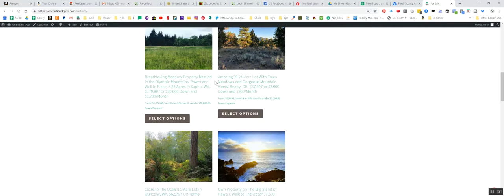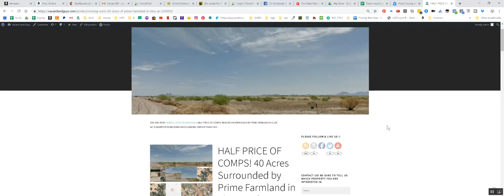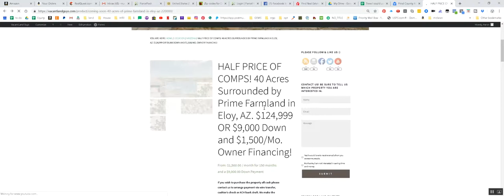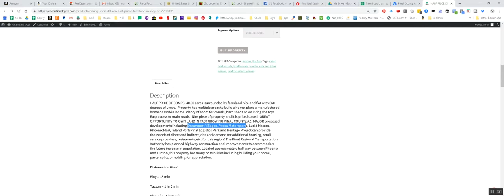A Fraction of The Price of Comps NOW $49,700 for 40 Acres Surrounded by Farmland in Eloy, AZ.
$49,700 OR $5,000 Down and $500/Mo. Owner Financing

WW.VACANTLANDGUYS.COM

Description:  Description
HALF PRICE OF COMPS! 40.00 acres  surrounded by farmland nice and flat with 360 degrees of views.  Property has multiple areas to build a home, place a manufactured home or mobile home. Plenty of room for corrals, barn sheds or RV. Bring the toys.  Easy access to main roads.  Nice piece of property and it is priced to sell.  GREAT OPPORTUNITY TO OWN LAND IN FAST GROWING PINAL COUNTY AZ! MAJOR proposed developments including Dreamport Villages, Attesa Motorsports, Lucid Motors, Phoenix Mart, Inland Port/Pinal Logistics Park and Heritage Project can provide thousands of direct and indirect jobs and demand for additional housing, retail, service providers, restaurants, etc. for this region! The Pinal Regional Transportation Authority has planned highway construction and improvements to accommodate the future increase in population. Located approximately half way between Phoenix and Tucson, this property has many possibilities including building your home, parcel splits, or holding for appreciation.

Distance to cities:

Eloy – 18 min

Tucson – 1 hr 2 min

Phoenix – 1 hr 6 min

HOW TO SEE THE LAND

You can visit this land anytime without an appointment. Simply enter any of the GPS Coordinates (Provided below) in your favorite maps software to find it.

What you can or cannot legally do on the land is controlled by the local government, not by us or any seller. Please contact the county, providing them with the parcel number, to confirm zoning, access, and available utilities.

PROPERTY DETAILS

Price: $124,999  OR $9,000 Down and $1,500/ Month for 150 Months Owner Financing!

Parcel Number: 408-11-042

Closing/Doc. Fees: $0.00  No doc. fees on this one!  Most land dealers charge $199 – $600

Type: Vacant Land

Location: Eloy, AZ

Country: United States

State: Arizona

County: Pinal

ZIP:  85131

GPS Corner Coordinates:

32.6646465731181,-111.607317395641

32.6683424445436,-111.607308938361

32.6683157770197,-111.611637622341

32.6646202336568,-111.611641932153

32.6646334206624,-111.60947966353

Power: Power close by

Sewer: Septic or alternative system

Title: Will be conveyed from Vacant Land Guys LLC

POA/HOA Fees: n/a

Taxes: $1,078.22 (From Parcel Fact)

Contract: Cash Sale

Size: 40.00 Acres

Legal Description: NW SE SEC 3-9S-7E 40 AC

General Elevation: 1,593 ft.

Zoning: GR

Roads: Dirt/Gravel

About the Seller:  We are the Vacant Land Guys. A small team that search the country for vacant land and sell it at rock bottom wholesale prices!  We own all of the properties we sell.  We are able to keep our prices super low because there is no middleman to deal with.  When you buy from us you are buying directly from the owners of the property.
We make it super easy to own land.  We accept credit cards, bankwire transfers, cashiers check, and money orders.  Buy property on our website with a credit card.

Find out about our newest deals before they’re posted here. Join our VIP Buyer’s List today!

Vacant Land Guys
7720 NE Hwy 99 Ste D 626